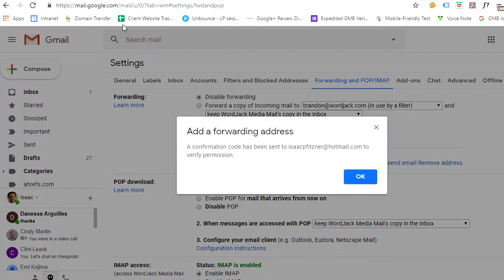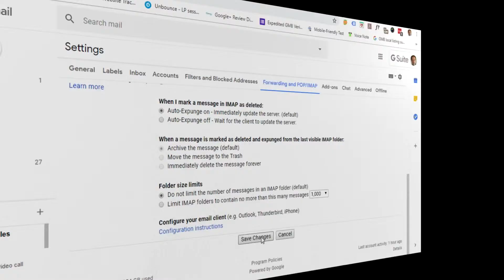Setup Email Forwarding In GMAIL (forward all emails, or forward certain emails)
In this WordJack video we’re going to show you how set up an email forwarding rule so that all emails that are received by one gmail inbox are automatically forwarded to another.   Whether it’s another gmail account, a yahoo inbox, outlook, or anything else where you would like emails forwarded to.

To start you’ll log into the account you’ll want to emails to be forwarded from.  Click the settings gear icon and Select Settings.  And then select Forwarding and POP/IMAP.  Now we can click Add a forwarding address.  We’ll confirm that we would like to proceed and a code will be sent to that inbox.  So we’ll head over to that inbox where we’ll find the forwarding confirmation email where we can click this link to confirm.  And again click to confirm here.

So now back in the inbox we’re forwarding from we can refresh and we’ll be able to toggle the forwarding settings.  In this case we’ll set it to forward a copy of incoming emails to our newly confirmed address, and you’ll see the options to keep a copy of the incoming emails here, mark them as read, archived, or even delete them, if you wanted to.

You can get more advanced by creating a filter where only emails from specific people or containing specific words are forwarded.  Back in our inbox we’ll type in any email address we would like to apply a filter to and click this down arrow next to the search field, and select create filter.  Here we’ll select our desired filter options and choose what email we would like it to forward to.  The simply click create filter. Now, all emails matching that filter will be auto-forwarded by gmail.

If you ever need to turn these off again, go to settings, select "Filters and Blocked Addresses", find your filter, and hit delete.